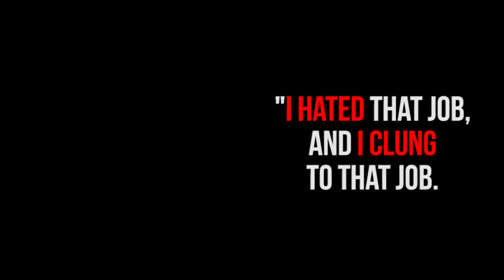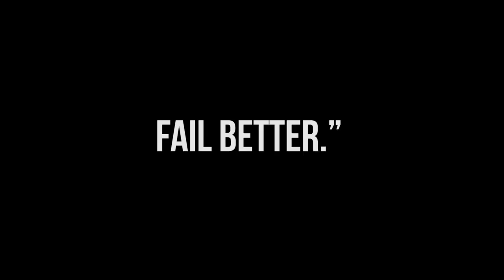Motivational Success Story of Peter Dinklage - From Miserable At His Job To Game Of Thrones Star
Motivational Success Story of Peter Dinklage - From Miserable At His Job To Game Of Thrones Favorite Star

This is a great motivational video about Peter Dinklage Inspiring Success Story.

Peter Dinklage is famously known for playing the role of Tyrion Lannister in the series Game of thrones. His childhood was not easy because he was born with achondroplasia, a common form of dwarfism. When he was younger, he was often in anger and depression about his condition and put up walls around him. But As years passed, even though it wasn't easy, Peter accepted his condition and realized that you just need to have a sense of humor. You have to know that It's not your problem. It's theirs.
Peter studied for a drama degree at Bennington College, and also took part in several productions before he graduated. He then moved to New York with his friend to build a theater company. They moved into an unheated apartment filled with rats. But soon, because they didn't have money to pay rent, they had to move out of this apartment.
He was really struggling as an actor because he only had offers to play elves and leprechauns. He turned down those job offers out of principles, he felt that they were insulting to him as a dwarf. so His acting career was put on hold. For the next six years Peter had to work at a data processing company.
"I hated that job, and I clung to that job. Ten years in a place without heat, six years at a job I felt stuck in. Maybe I was afraid of change. Are you?"
How his life changed?
When I was 29, I told myself, the next acting job I get, no matter what it pays, I will, from now on, for better or worse, be a working actor. Now I didn’t have either the Internet, or a cell phone, or a job. But something good happened. I got a low-paying theater job in a play called Imperfect Love, which led to a film called 13 Moons, with the same writer, which led to other roles, which led to other roles. I’ve worked as an actor ever since. I didn’t know that would happen.
In 2011 came his most impressive and significant role as Tyrion Lannister in In the series Game of Thrones, based on George R. R. Martin's A Song of Ice and Fire fantasy.
He won a Golden Globe Award for his performance in Game of Thrones and three Primetime Emmy Awards.
"At 29, walking away from data processing, I was terrified, but this made me very hungry, literally. I couldn’t be lazy. Now I tell this story, because the world might say you are not allowed to yet. Please don’t even bother asking. Don’t bother telling the world you are ready. Show it. Do it. Trust me, the rhythm sets in. Just try not to wait until, like me, you’re 29 before you find it. And if you are, that’s fine, too. Some of us never find it, but you will. I promise you.
Raise the rest of your life to meet you. Don’t search for defining moments, because they will never come. The moments that define you have already happened, and they will already happen again. Don’t wait until they tell you you are ready. Get in there. I waited a long time out in the world before I gave myself permission to fail.
What did Beckett say? “Ever tried, ever failed, no matter, try again, fail again, fail better.” The world is yours. Treat everyone kindly, and light up the night."

Are you feeling down and empty with all hope lost, or maybe you are having a bad day. Are you feeling depressed and full of anxiety on a daily basis, or you’re feeling like a complete failure?Do you need that spark of inspiration that will make you stand off that couch and stop feeling sorry for yourself? Are you tired of being unhappy, unfulfilled, not confident? It’s time to change your mindset! Do you need just a little bit of motivation to change things? The road to success and the road to failure are almost exactly the same.
You're on the right place.